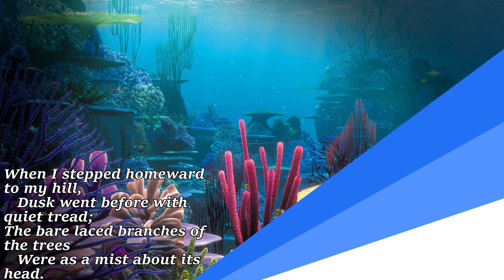AN ACTUAL NIGHT IN THE WOODS | Night in the Woods Part 11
Finally diving straight into the mystery surrounding Mae's hometown... we may regret what we find...